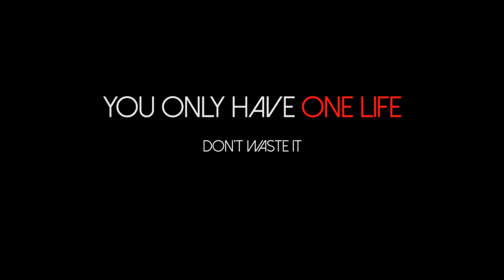Social Media Film-Maker (Matthew Long) - Sneak Peak - Real Life Interview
Join Cyrus this week as he interviews Social Media Film-Maker, Matthew Long who shares his Testimony of how & why he started making Inspirational Videos in Australia and now reaches out to Youth Worldwide. His Videos will change your life!
Watch Real Life Series with Cyrus Fernando on Revelation TV Every Friday at 10pm - Repeated Saturdays at 12pm.
- Sky Channel 581 – Freeview HD 264 - Freesat 692 - Apple TV - Roku Box - Kindle Fire TV - Youtube: Revelation TV